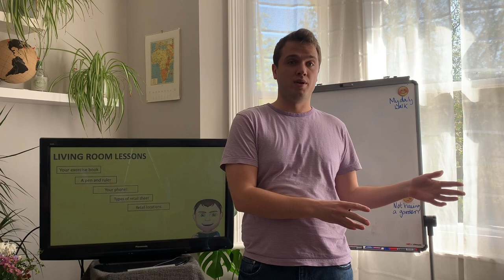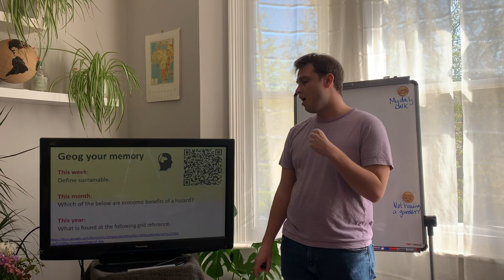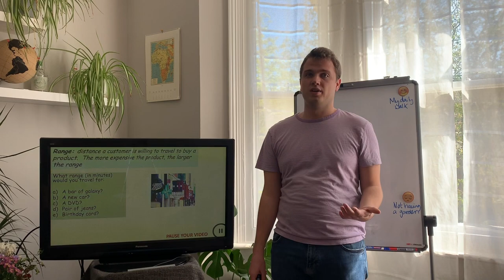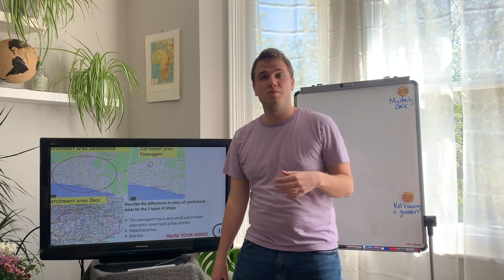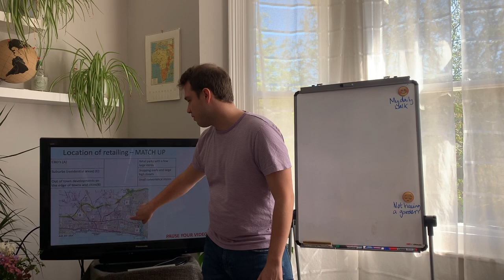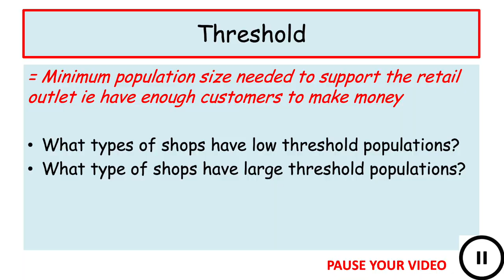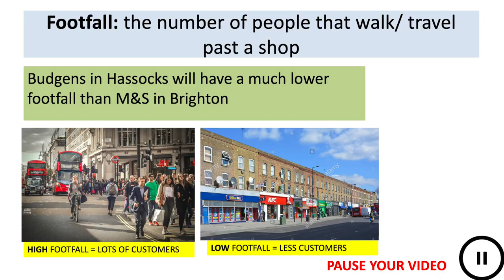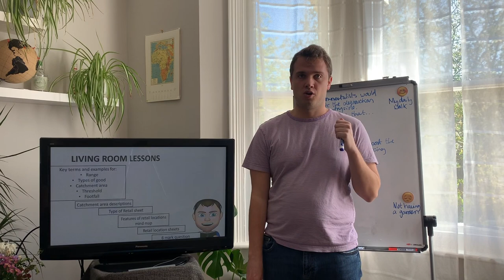YEAR 9: Lesson 1 - Changing Patterns of Retail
First lesson for Year 9s from Living Room Lessons, exploring the changes in retail in The UK.